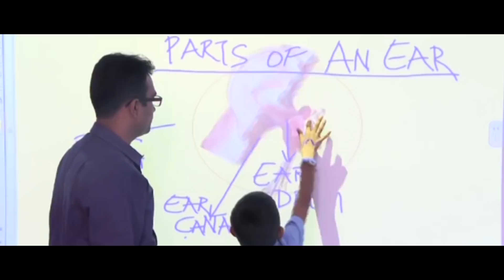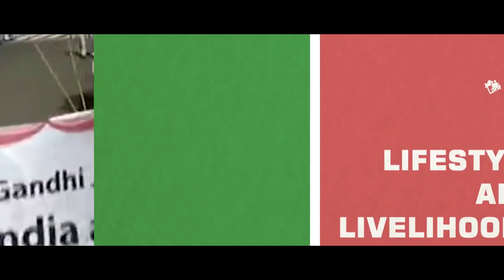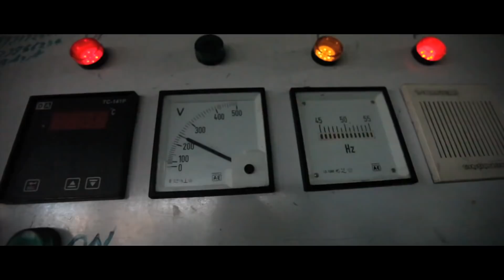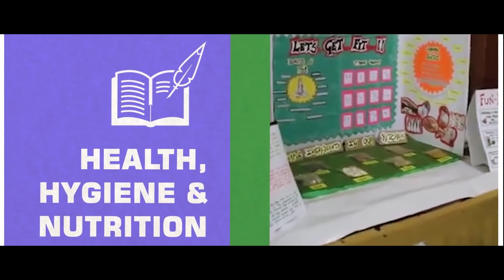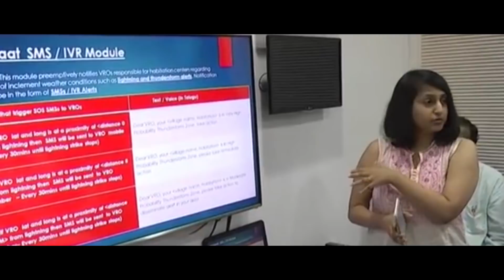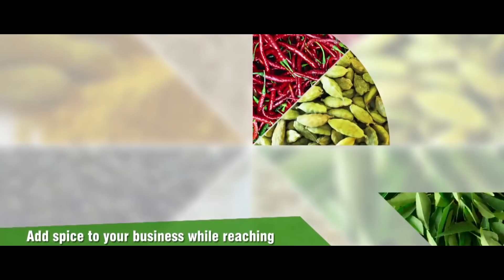APCOST -25th National Children's Science Congress (NCSC)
Promo___;_
working on the path of innovation & research in the field of Science & Technology.